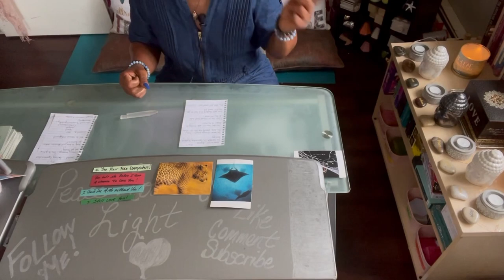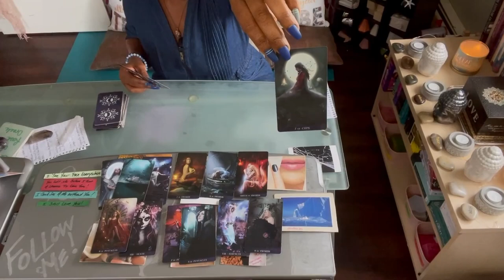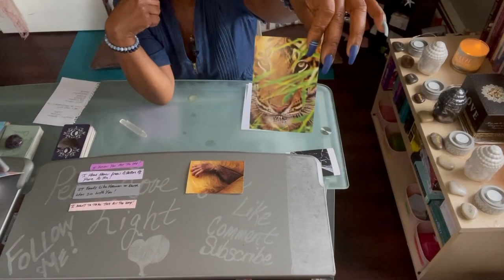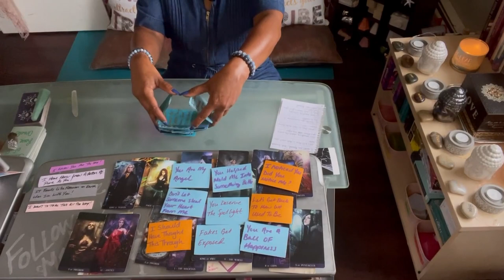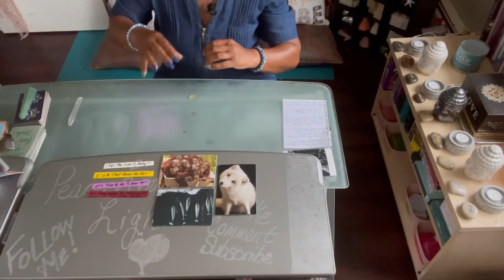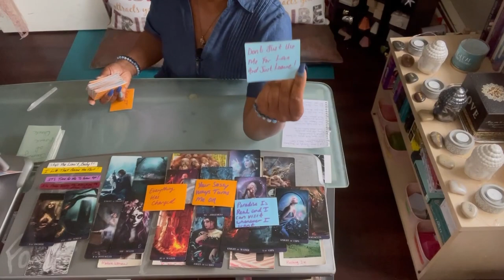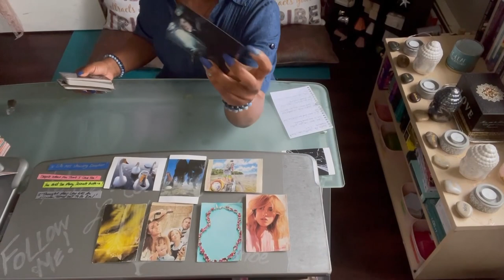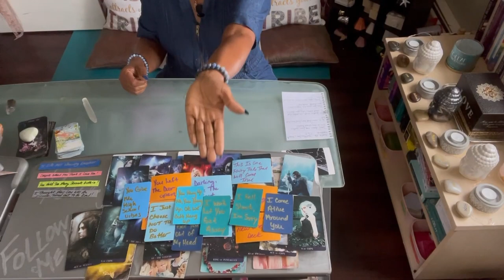👀Pick-A-Card👀How Would They Feel If They Saw You With Someone Else? 🤭😑😤 Timeless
Hey Hey Love and All That Good Ish Gang, Return Viewers and Newbies! 🥰

We being a little messy today😁😜In this video we will see;
❓What energy your person would have if they saw you on the arms of someone else?
❓How would their behavior be towards you?
❓What would they say?

Now this is for fun and a hypothetical situation. However some of yall Persons M'Kay was not havin it when I was channeling, like Whoa Whoa 😅 No worries Ima G, So Come On Thru and let's have some fun! And of course tons of messages from your person 🥰

Timestamps will be below. This is a general reading so take what resonates and leave the rest, as I am tapping into many different energies. All my readings are timeless. Whenever you find this video is when you were meant to find it. I hope you enjoy the reading and it provides you with the clarity you seek.

🌟🌟 I HAVE NOT Forgotten about those who have requested subtitles. I am still trying to carve out some time to do this. In the meantime go into  the description section and hit the show transcript button. This should help you follow along until I can get the subtitles done. Thank you for your patience. 💞

⌚Timestamps⌚
Intro: Start
Pick An Energy: 0:43
🧐1: 2:55  (Pile 1, I forgot your song at the start so it is towards the end😬) 🎵Channeled Song🎵 Green Light by Beyonce'

😤 2. 37:35 (Pile 2, I forgot your songs at the start so it is in the middle🤦🏾‍♀️)🎵Channeled Songs🎵 I Want You Around by Snoh Aalegra

My name is Empress Goddess of Healing. I am so happy the Universe allowed us to cross paths. I am a spiritual teacher, energy healer, psychic, medium, intuitive reader and life coach.

Those returning and have joined my Love and All That Good Ish! gang. 😊 Yall Blowin my mind 🤯 with these numbers. I truly appreciate all the support! Help grow the channel, we have a fantastic time ova here.

Once I have a nice amount of subscribers I will go live and yall can just click in and ask me anything 😏 Don't worry I will still upload videos to but this will help me get them out faster to you guys.

Both emails are mine for those who have been apart of the Fam Bam since day one. Had to LLC us up ova here. We are growing rapidly ova here 🥰🥰 So hit me up if you want to be put on the schedule.

🔮Decks Used🔮Decks Found on Amazon unless otherwise stated.

🌈Decks I Created🌈
Love Messages from the Love Box
Animal Vibes Oracle
Love Journey Oracle
Keep It 100 Love Messages Deck
Feelings Exposed Love Messages Deck